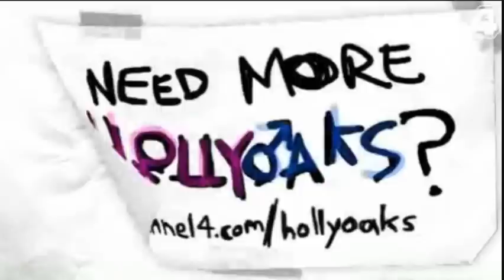Hollyoaks Backstage - Carley Stenson Says Goodbye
Here is a backstage video that follows Carley Stenson on her final day of playing Steph on Hollyoaks after 10 years.